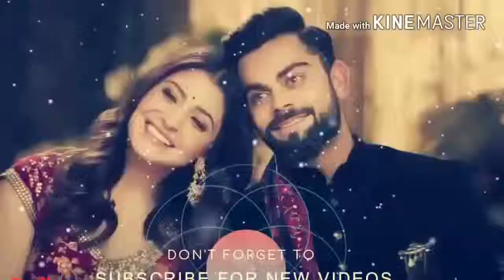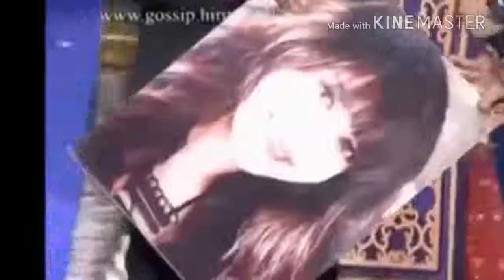বিরাট কুহলি ও তার বউ অনুষ্কা শারমার বিডিও